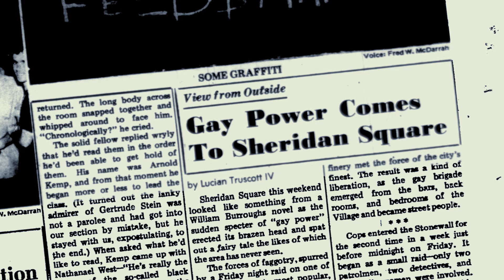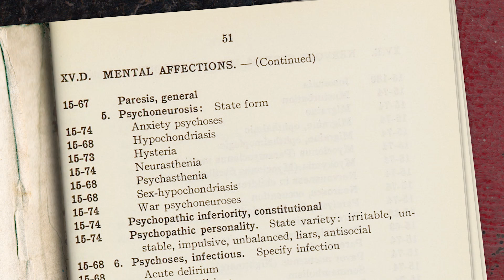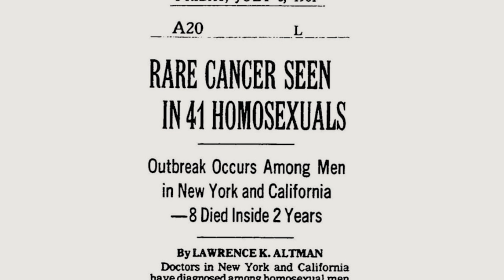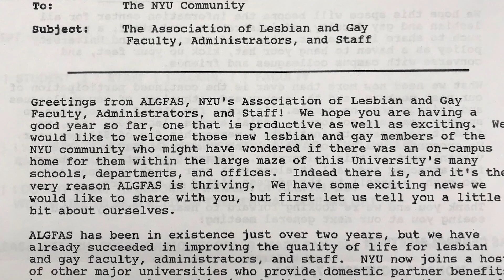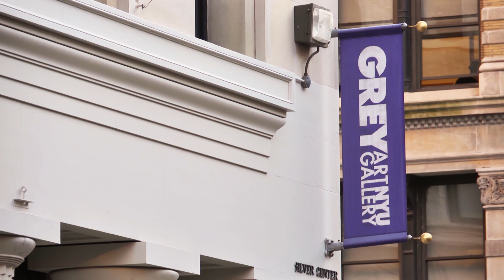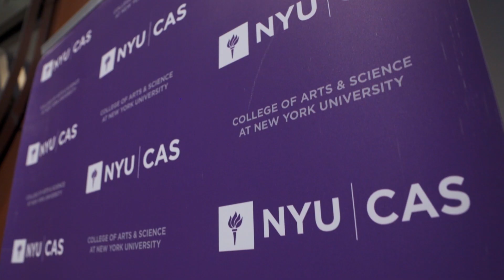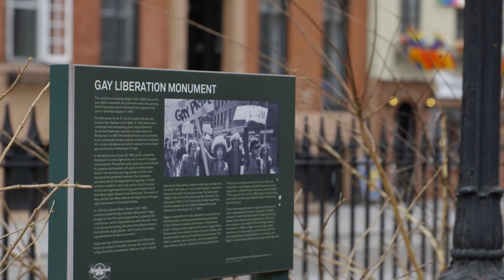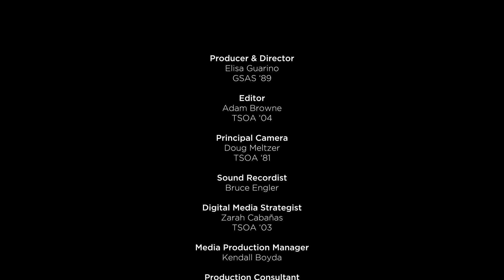Stonewall at 50 Documentary